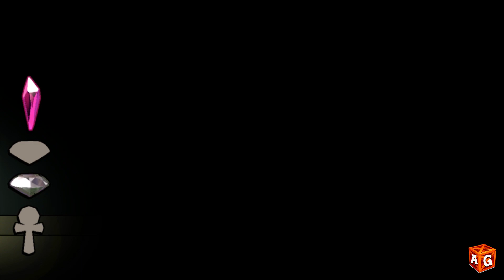Crash N. Tense Adventure | All Difficult Routes [Demo 2].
This fangame only works with PC.

This is the second demo of the fangame and there are differents levels, enemies and details.

You will can watch some changes in the powers, the inventary, the structure of the levels, the warp room and the relics.

Also you will watch the first colored gem in this realease (Red Gem).

These are the creators:

Game by: Metalsonic3 / AKA Jargonfox

Crash animations, wumpa fruits, crystals, gems,
effects, particles, etc. by: Tyrzi